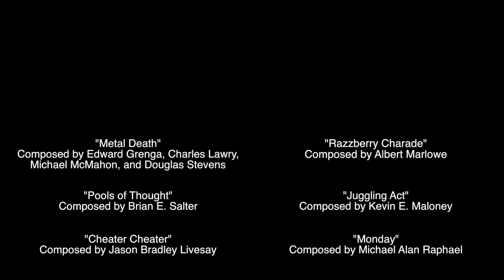Martial Arts and Monologues Don’t Mix -­ Improv Comedy -­ America's Got Something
This film and theater actor says he can speak Japanese and lives at home with his parents. Shaheed believes he will be able to wow the Judge with his impressive monologue skills. His positive attitude and being true to himself might just be enough to get him to the next level.

America's Got Something is a parody of talent shows.  Vote for your favorite act with a thumbs up.  This is part of our premiere!